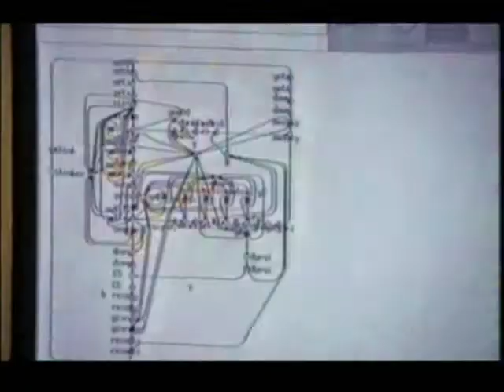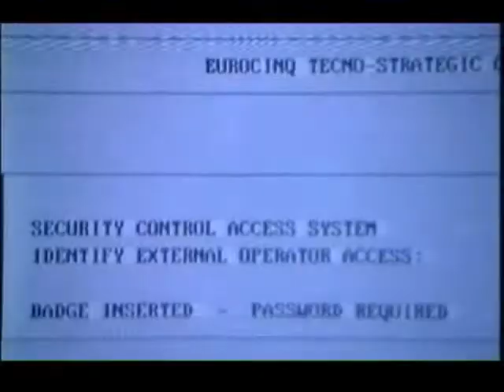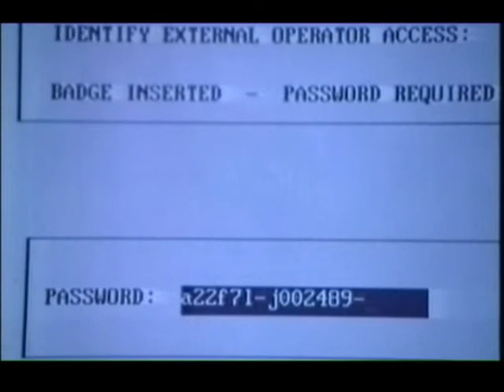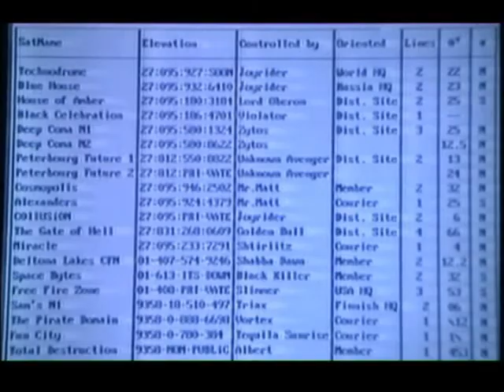Cosa fanno?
Tratto dal film Tensione. "Serata all'EuroCinq".
Potete visitare gli studi di Shockart.tv e NunVereggaeCchiù Channel connettendovi ad activeworlds collegandovi in chat 3d a Hyria 3dworld:
Seguire attentamente le istruzioni in italiano.